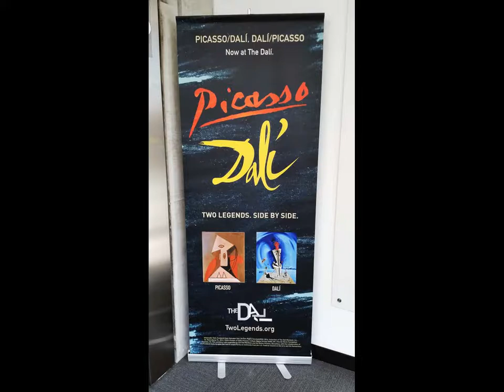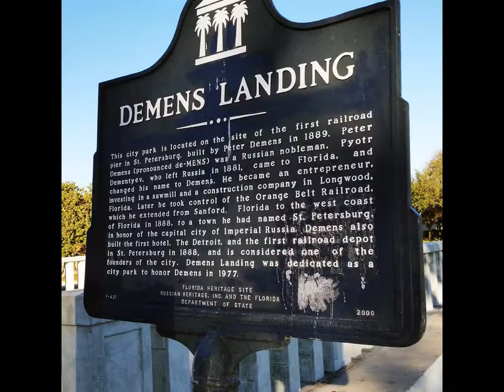Dali Museum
Went to the Dali Museum today in St. Petersburg. Beautiful day. They also had a Picasso exhibit there.
I had no idea of the genuis of Dali. All of his paintings are complex and most have several stories to tell. We had an excellent guide who told the stories behind about 10 of his more famous paintings.
The place was packed, but not to the point that we didn't enjoy it. The museum also provided a headset where you could walk up to most of the pictures and enter the number beside the painting and listen to the history and stories behind them. Sort of a self-guided tour.
Dali was known for creating a picture in a picture in a picture.
After the museum tour we walked about a mile to an place on the water for lunch.  It was excellent, the food, the drinks, the scenery, the weather . . . it couldn't have been better.
I had no idea that art was that interesting. We all really enjoyed the trip. A great Valentine's day!